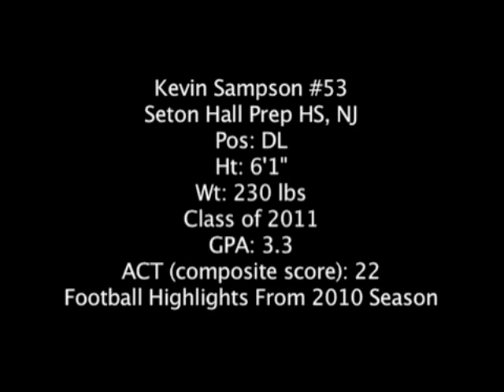Kevin Sampson 2010 Highlights (music)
#53 Kevin Sampson.  Senior DT/DE for Seton Hall Prep in West Orange, NJ. Class of 2011